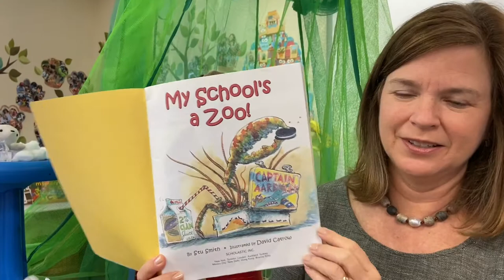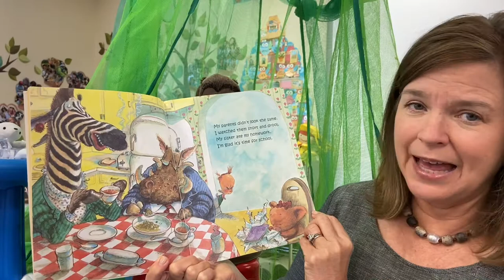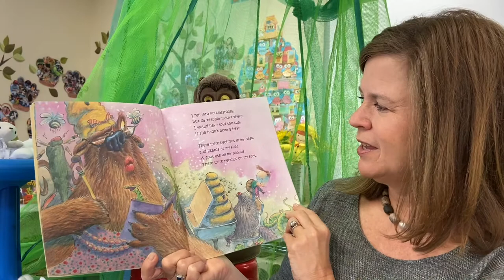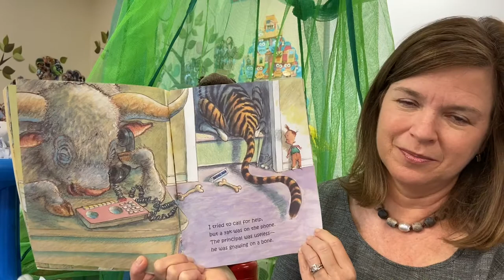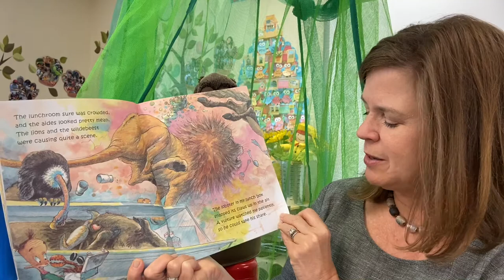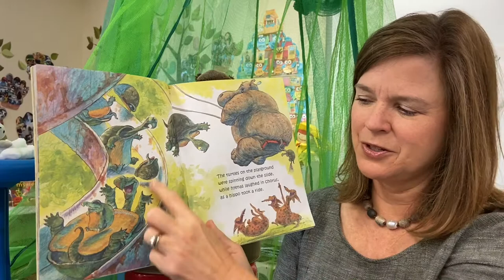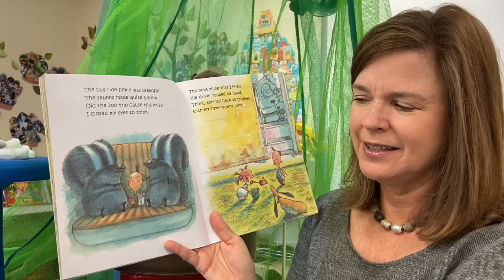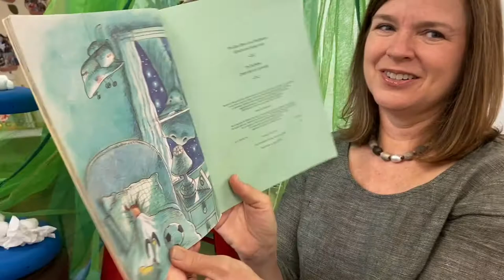Zoo Series My School's a Zoo!